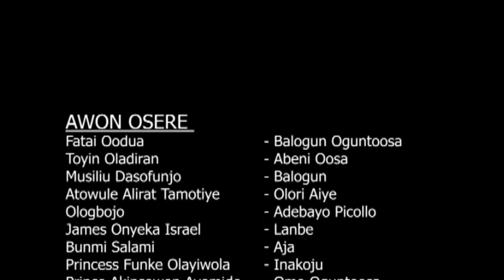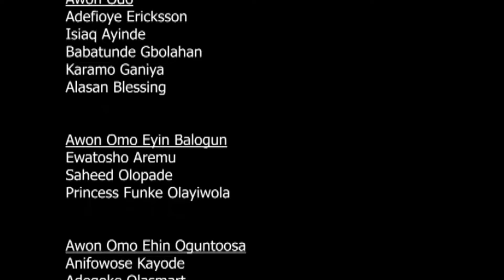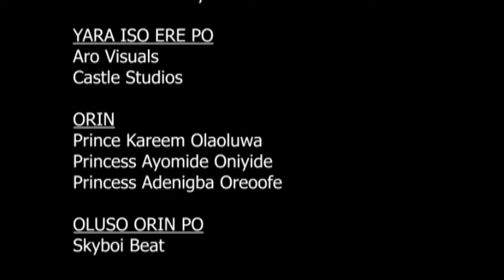ABENI OOSA Latest Yoruba Movie 2023 Drama Starring Abeni Agbon, Fatai Odua, Musiliu Dasofunjo